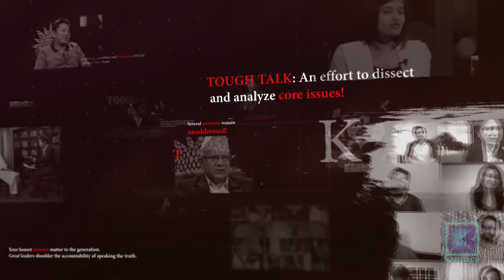उपप्रधानमन्त्री रविको नागरिकताबारे प्रधानमन्त्रीले नै जवाफ दिनुपर्छ | DPM Narayan Kaji in TOUGH talk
InterfaceNepalNetwork- Media for Arts and Rights.